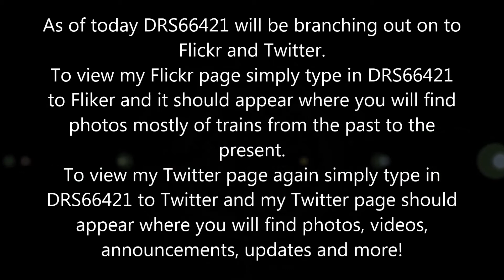Important announcement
This is a video explaining what has been happening recently as DRS66421 has branched out to Flickr and Twitter.
(C)DRS66421